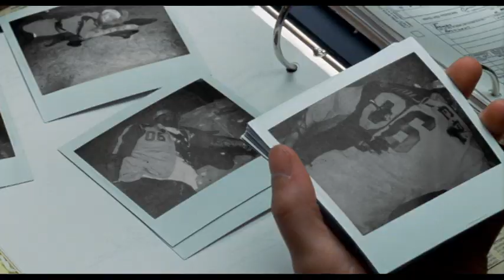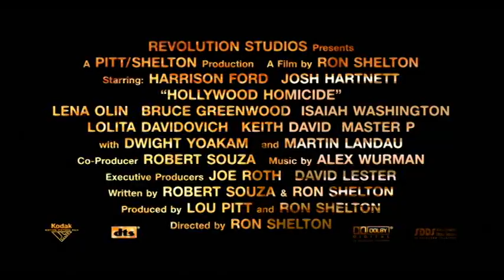Hollywood Homicide Movie Trailer 2003 (Harrison Ford, Josh Hartnett)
Harrison Ford
Josh Hartnett
Lena Olin
Bruce Greenwood
Isaiah Washington
Lolita Davidovich
Keith David
Master P
Dwight Yoakam
Martin Landau